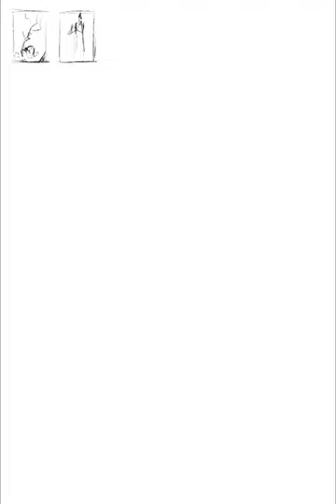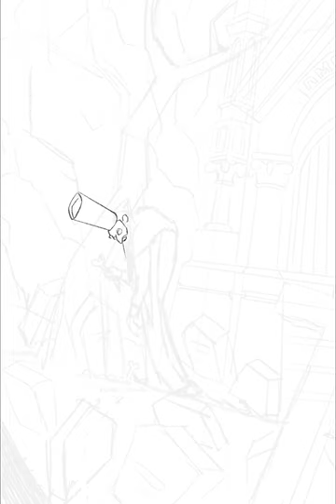Barin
This is the part of the personal challenge notspeedpaint . When I choose a random theme and draw an artwork. At this time the theme was: barin, creepy, night